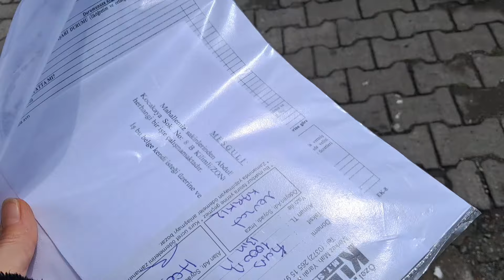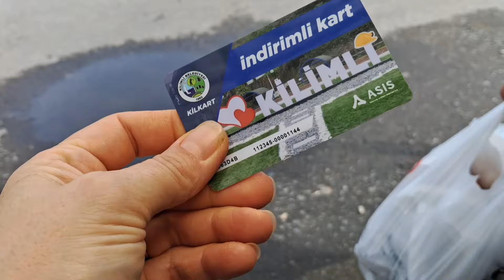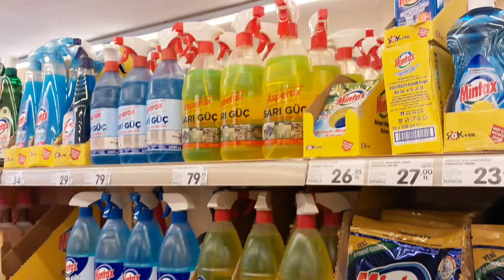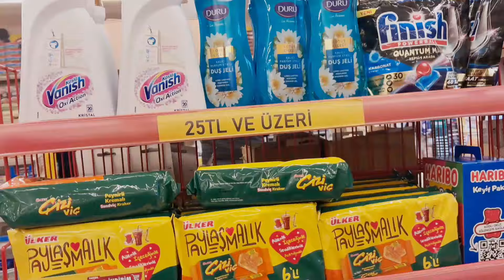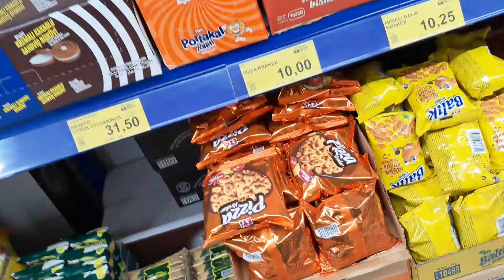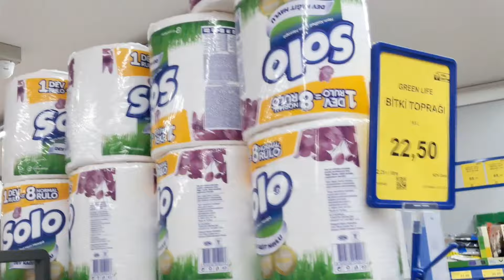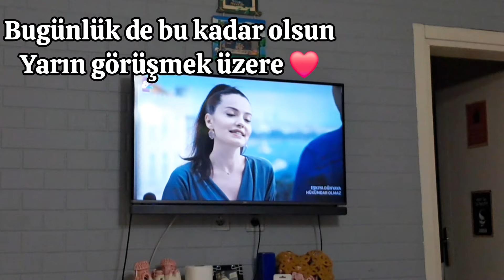KİM HEYECANLANMAZ Kİ⁉️SABAH AYRI AKŞAM AYRI⁉️CÜZDANI EVDE UNUTMUŞ⁉️ONLAR YESİN BEN ORUCA DEVAM❌️